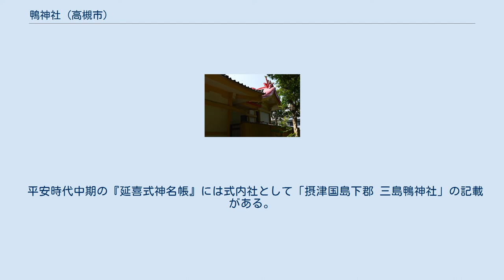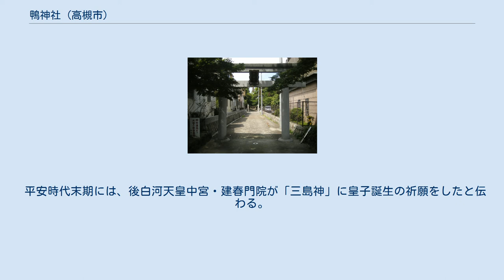鴨神社 (高槻市)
鳥居 鴨神社（かもじんじゃ）は、大阪府高槻市にある神社。
式内社論社で、旧社格は村社。
 現在の祭神は以下の通り。
 祭神について『神社明細帳』等の諸書では大山積神とされるが、後述のように当社を式内社・三島鴨神社とみる説では、祭神は鴨氏の祖神とみられる。
また、当地は三島県主が勢力を持っていた所であることから、その祖神を祭神とみる説もある。
なお『新撰姓氏録』では、三島県主後裔の三島宿禰（右京神別）と賀茂県主（山城国神別）は同じ祖先と伝えている。
 創建は不詳。
社伝では、先住の鴨氏一族が創祀し、のち渡来系の三島一族が勢力を伸ばしたため、後述の「三島鴨神社」とも称されたとする。
 平安時代中期の『延喜式神名帳』には式内社として「摂津国島下郡 三島鴨神社」の記載がある。
天坊幸彦が「三島郡の史跡と名勝」で、『大阪府神社明細帳』に「旧記も無御座候へども先前より申伝祭神大山祇命鎮座地所は故島下郡ト称シ（該村往古ハ島下郡ナリ徳川氏ノ代島上郡ヘ編入ノ由申伝）・・・三島鴨トモ俗ニ五位鴨社トモ又三島神トモ申伝来候云々」とあることから、延喜式の三島鴨神社はこの鴨神社であると指摘して以来、当社はその論社の1つとなっている。
 式内社の他の論社としては三島江に三島鴨神社がある。
三島鴨神社は島上郡の位置にあたることから、郡域としては当社が有力視される。
一方で、『伊予国風土記』逸文では大山積神が「津国の御島」から伊予・伊豆に移ったと記すが、神の別称として「和多志（渡し）の神」と記すことから、河川から離れた鴨神社はこれに当たらないという指摘もある。
いずれにしても、現在も特定には至っていない。
 平安時代末期には、後白河天皇中宮・建春門院が「三島神」に皇子誕生の祈願をしたと伝わる。
その結果のちの高倉天皇が誕生し、これを祝して京都五条坂に三島神社が創建されたという。
ただし院の参詣先は「三島神」であり、これについても三島江の三島鴨神社とみる説がある。
 明治5年（1872年）、近代社格制度において村社に列した。
昭和46年（1971年）、本殿・拝殿が新築された。